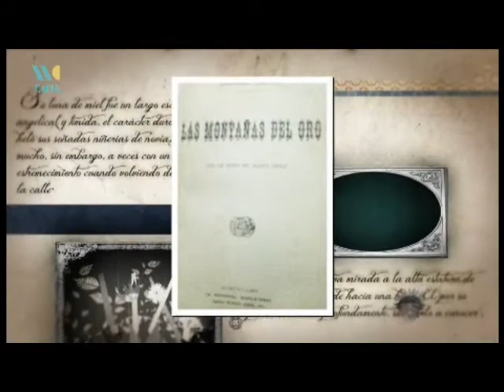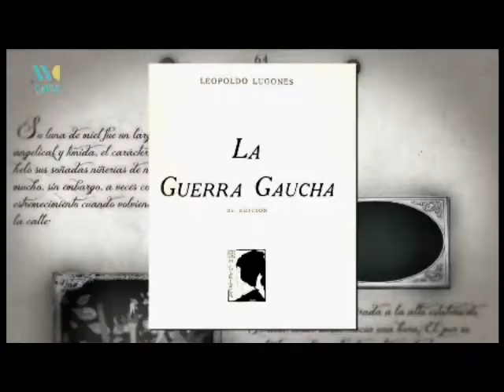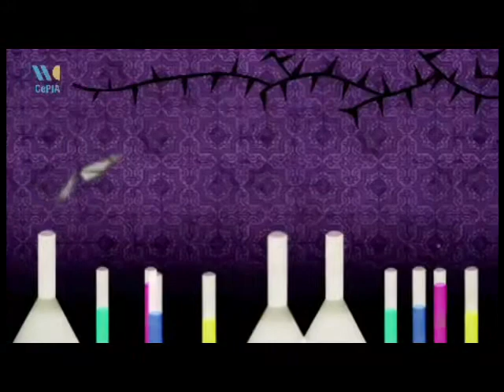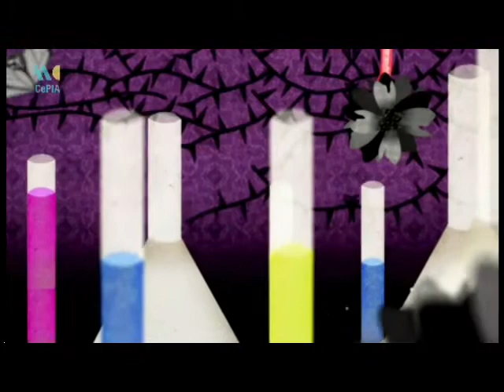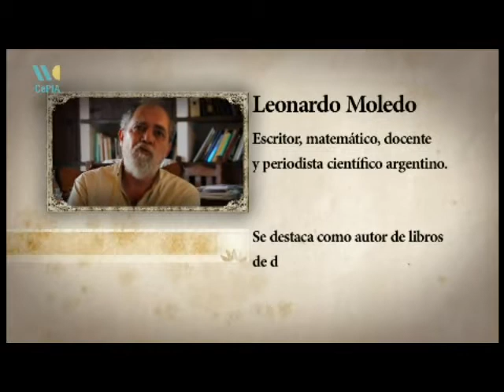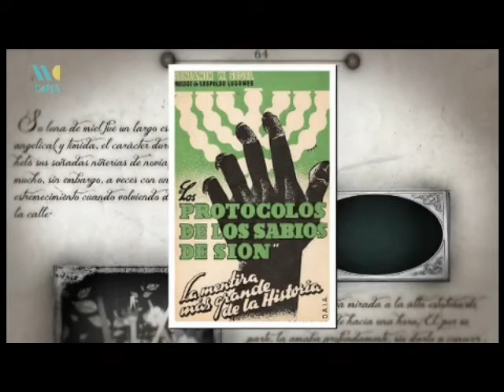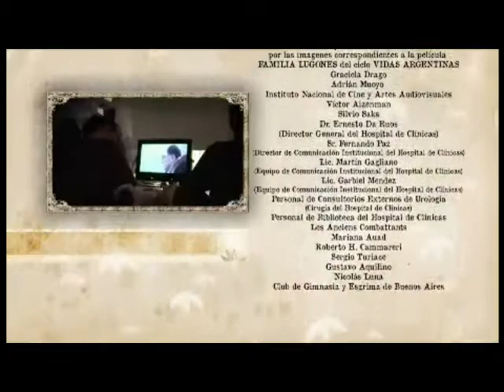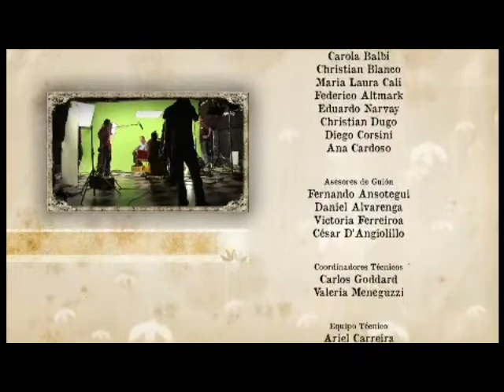CUENTOS BICENTENARIOS - "LAS FUERZAS EXTRAÑAS"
200 años de historia han dejado numerosas joyas dentro de la literatura latinoamericana. Cuentos del Bicentenario rescata clásicos de los más variados estilos y los pone en escena, en boca de prestigiosas personalidad de nuestra cultura. Una puesta minimalista, apoyada por piezas animadas, completan un relato en que la narrativa, la actuación, la fantasía, la crítica y las ideologías se funden dando lugar a un verdadero homenaje a las plumas más reconocidas de nuestra América.

En este envío, con el relato de Tony Lestinghi, "Las fuerzas extrañas" de Leopoldo Lugones.